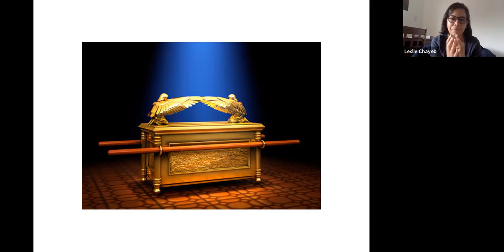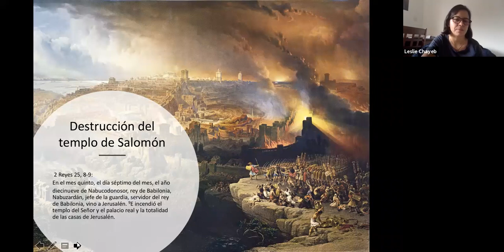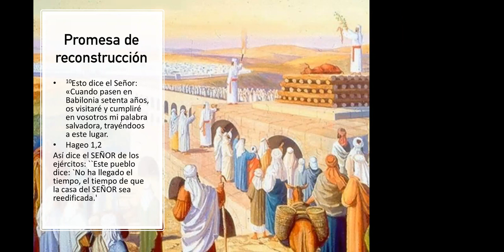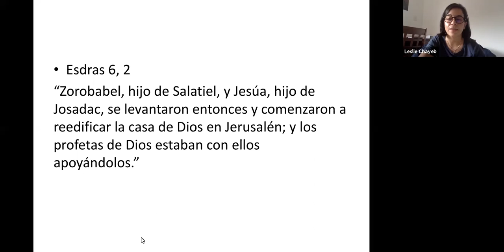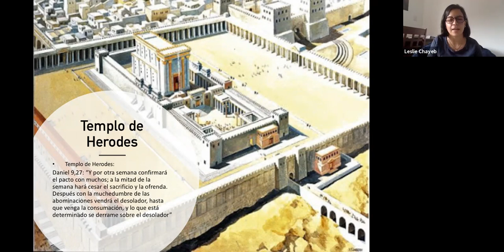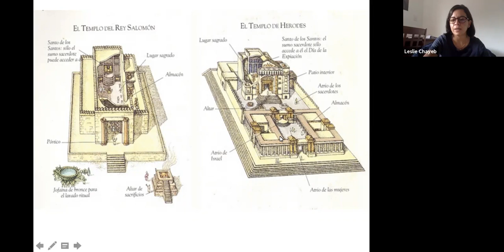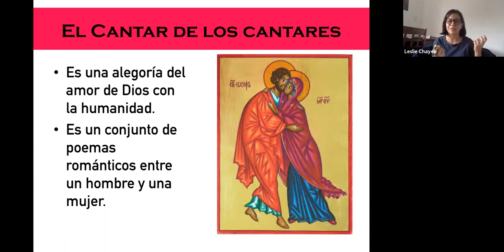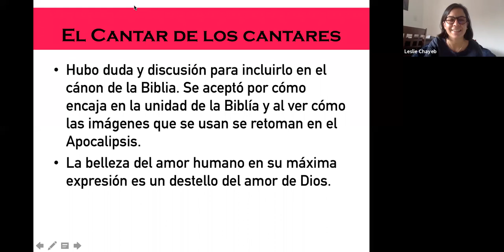Sesión 8 y 9 del curso de historia de la salvación